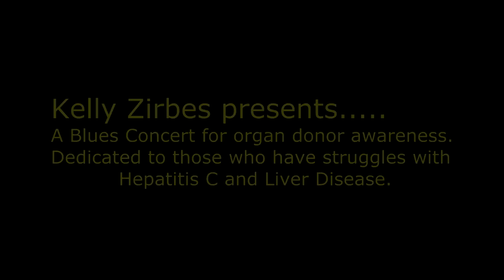Taking Time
A song by Kelly Zirbes. Donor awareness event at Main Street Restaurant in Yorba Linda, California.